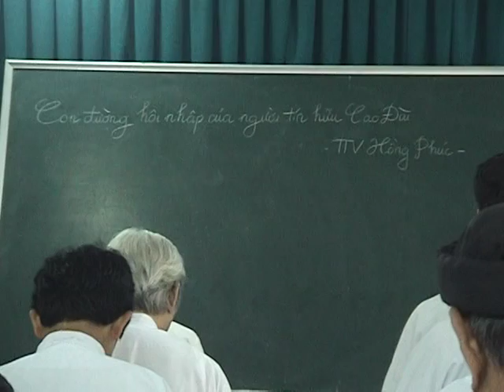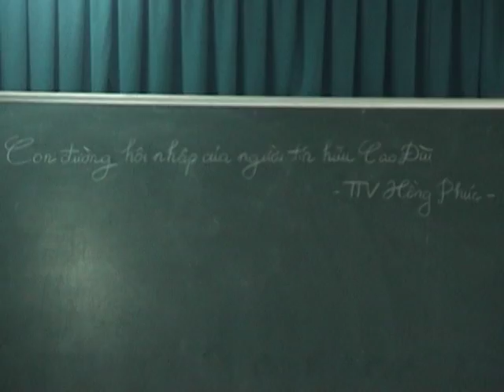CON DUONG HOI NHAP CUA DAO CAO DAI 1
TTV. HONG PHUC Trinh bay tai CQPTGL DAI DAO